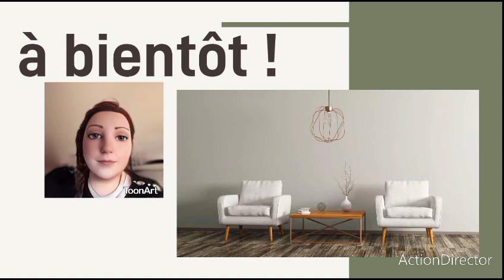scrapbooking : de retour de la brocante !!!